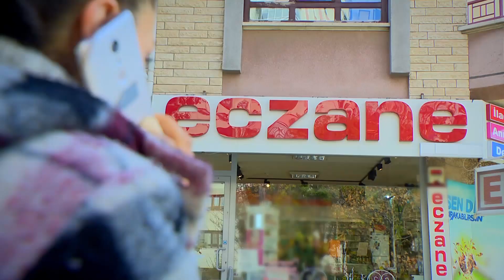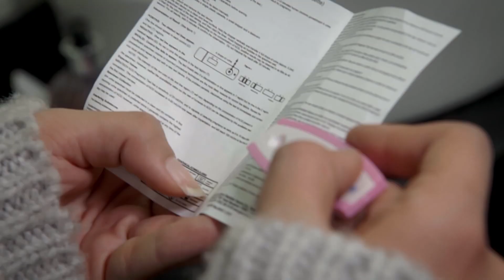Yağız, Kadınlar Tuvaletine Girdi | Sevdim Seni Bir Kere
Sevdim Seni Bir Kere - Eylül hamilelik testi sonucunu beklerken Yağız beklenmedik bir şekilde kadınlar tuvaletine girdi

Ozan, Lansman toplantısını öne çekme bahanesiyle herkesi bir araya toplamaya çalışırken aynı zamanda Berçin ve Aslım’ı yüzleştirir ve herkese gerçekleri gösterecektir. Sibel’in oyunları Tarık ile arasını açarken Hediye ile yakınlaşmasına sebep olacaktır.

Paralelde ise Eylül’ün sürekli halsiz ve mide bulantıları Yağız’ın dikkatini çekecektir. Yağız Eylül’ün peşinden ayrılmazken Yağız’ın ailesi Eylül ile görüşmesine engel olmaya çalışır. Raziye ise yine uzaktan olanları izlemektedir.

Dizinin başrollerinde;